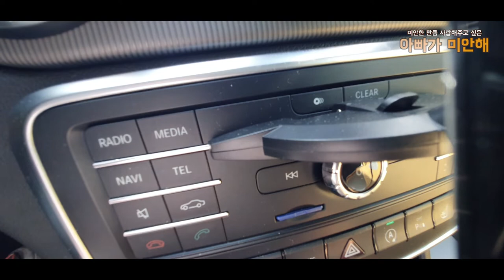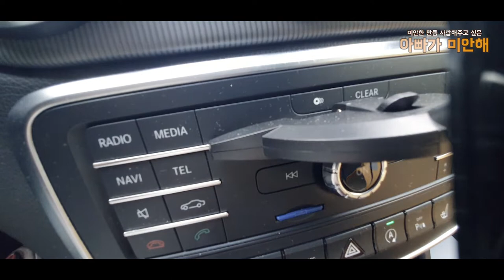두부야 아빠가미안해 사랑해 잘가 안녕.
7월7일 오후 4시 40분.

첫재 딸 두부가. 무지개 다리를 건넜습니다.

두부는 2살이 되어서 저에게 파양 되어왔고.

올때부터 아픈곳도 많았고.

전주인에게 버려졌다는... 트라우마로.

차를 타는것도 싫어했고

낯선 공간에 가는것도 싫어했습니다.

전주인이 아이를 집에서만 케어해서

산책도 처음에믄 많이 두려워했지만.

저와 살면서 산책은 좋아졌었습니다.

낯선공간을 가기 싫어한다는 핑계로

우리 두부와.. 여행한번 가지못하고

좋은추억 만들어주지 못하고 보내게 되어서

너무 맘이 찢어질듯 아프고 아립니다..

저희 두부는

동맥관 개존증

그리고 곳곳에 퍼지는 종양 들로 인해서

무지개 다리를 건너게 되었습니다.

나이가 있다보니.. 수술도 위험한 상태였습니다..

병원에서는 더이상 해줄게 없다고 하였습니다..

너무.. 짧은 삶을 살고간 우리딸 두부.

아빠가 못해준게 너무 많고.

아빠가 우리 두부 외롭게만 했는데.

너무 일찍 가버리니 아빠가

너무 마음이 아프고 속상해 두부야...

집에는 너의 흔적들이 너무 많고

아직 쇼파에서는 두부 냄새가 나..

두부야.. 두부가 지금 있는곳에서는..

친구들도 많이 사귀고.. 외롭지 않게 행복했으면 좋겠어.

아빠가 두부를 데려와서...

우리두부 많이 힘들었지..

그래도 아빠는 두부 와 함께한 8년이라는 시간 너무 행복했고.

우리두부 많이 그리울거같아.. 두부야 사랑해 미안해 고마웠어..

잘가 안녕.

이름 : 진율
성별:男
생년월일 : 20년 6월16일
오전 9시 18분 출생
특징 : 둥글둥글 함
취미:먹고자고싸고

이름 : 스텔라
성별 : 女
견종 : 북극여우[arctic fox, 北極─]
생년월일 : 19년 5월 생 추정
특징 : 겁이 많고 경계가 심함 주인도 몰라봄
취미 : 영역표시하기 , 사료 엎어버리기, 울기

이름 : 리치
성별 : 男
견종 : 스탠다드푸들
생년월일 : 2019년 6월 18일생
특징 : 겁이 많지만 간식주는 사람은 다 주인임.
취미 : 스텔라 꼬리 물기 , 밥 뺏어먹기 , 잠자기.